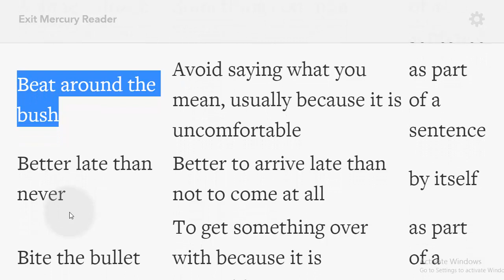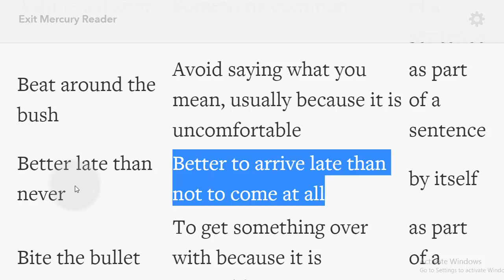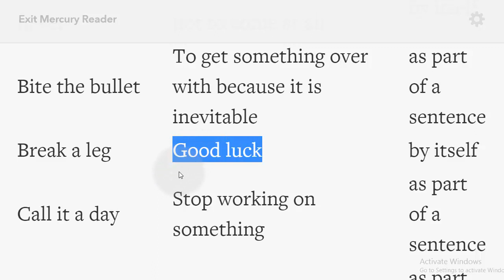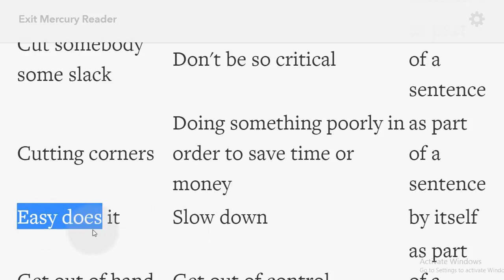أهم العبارات الاصطلاحية في اللغة الانجليزية الجزء 01